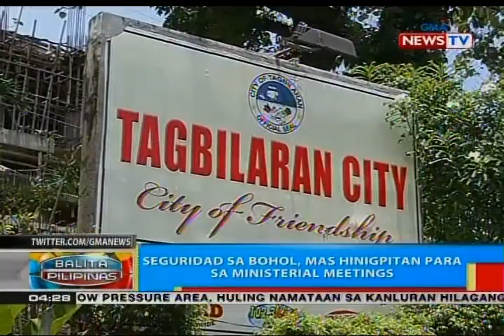BP: Seguridad sa Bohol, mas hinigpitan para sa ministerial meetings